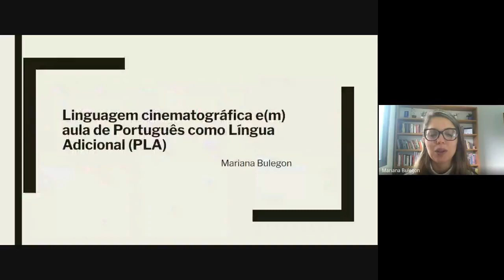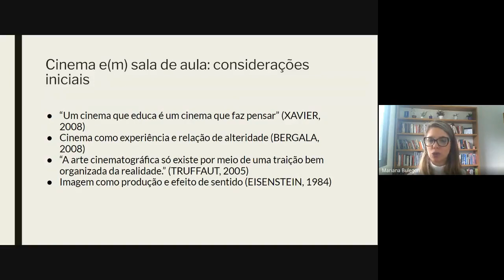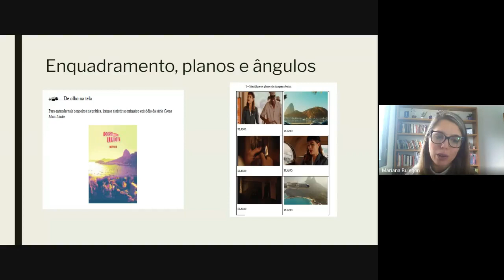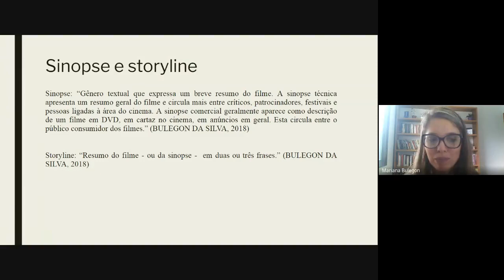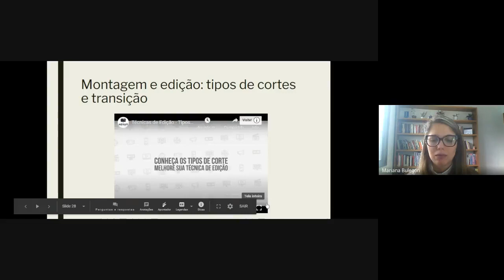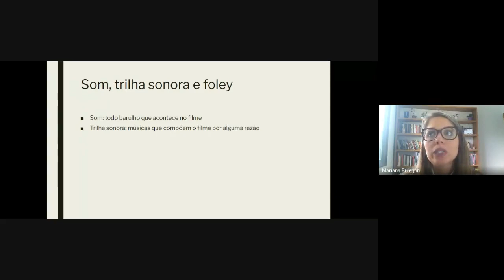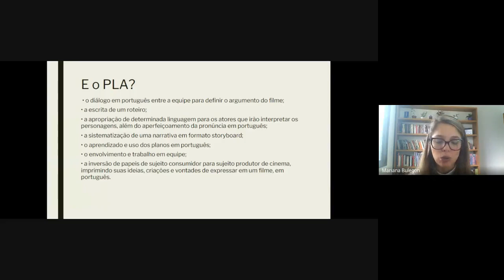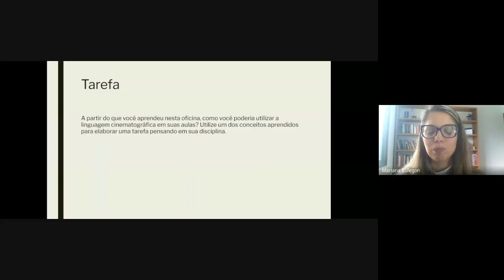Oficina com a Professora Mariana Bulegon Linguagem cinematográfica e aula de Português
Oficina com a Professora Mariana Bulegon Linguagem cinematográfica e aula de Português como Língua Adicional (PLA)